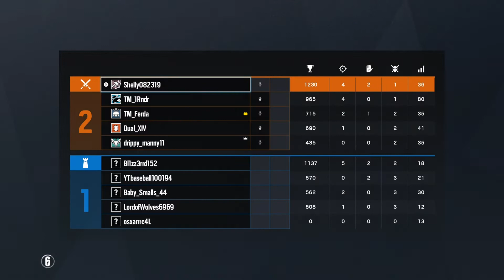CLUELESS????!!!!PULSE / FULL GAME OUTBACK MAP -RAINBOW SIX SIEGE - EL Pollito (FT Drippy_manny11)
CLICK THAT BELL BUTTON TO GET MY NOTIFICATIONS